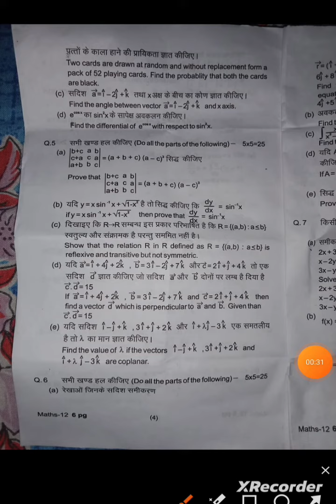Class 12 maths paper 2024 UP Board